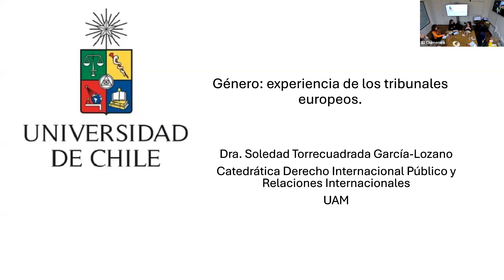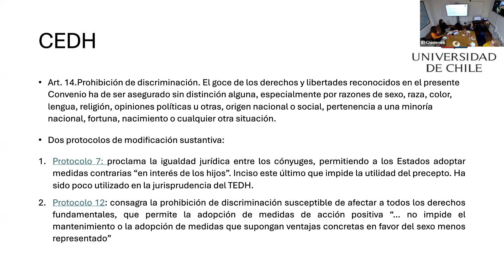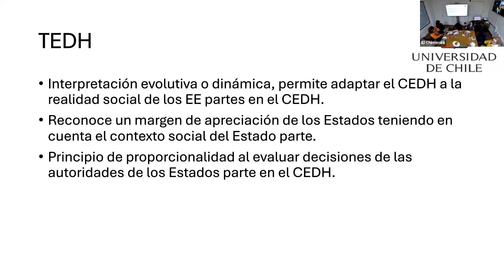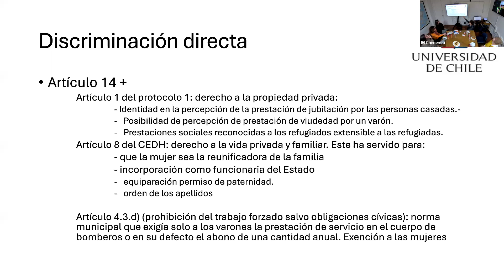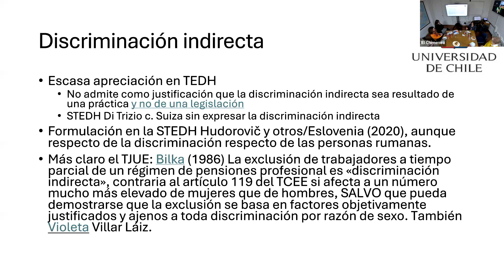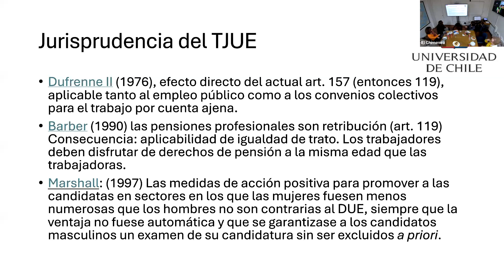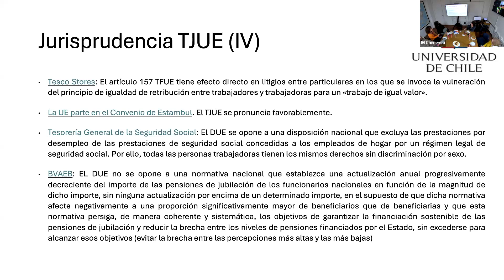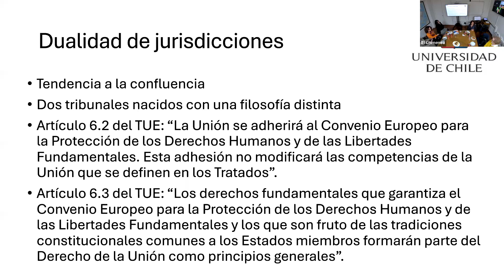Género: experiencia en los tribunales europeos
El Instituto de Estudios Internacionales de la Universidad de Chile organizó el conversatorio "Género: experiencia en los tribunales europeos".

En la oportunidad expuso la Vicerrectora de Personal Docente e Investigador de la Universidad Autónoma de Madrid, Soledad Torrecuadrada. Su intervención fue comentada por la prof. de Derecho Internacional y Directora de la Unidad de Género del IEI, prof. Astrid Espaliat.